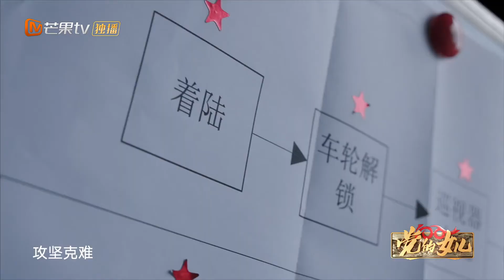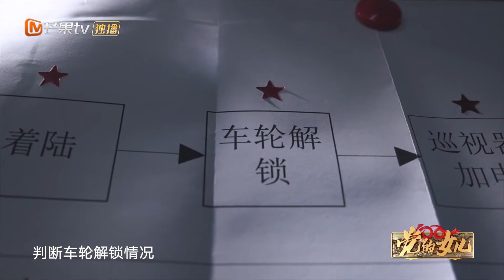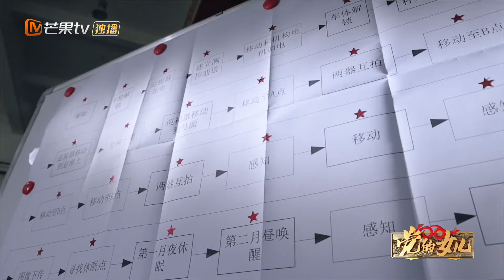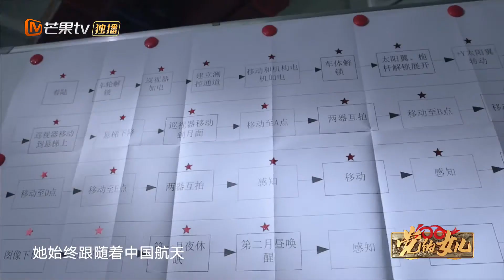《党的女儿 Daughters of the Party》 EP83：张玉花 [Zhang Yuhua] 与“嫦娥”相伴的科学家丨MangoTV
百年风华 初心传承 Centenary Struggle to Usher in a New Journey

简介：1921年中国共产党成立后，女性党员成为引领中国妇女解放、推动中国革命进程的先锋队伍，为促进妇女自我意识觉醒起到重要作用。《党的女儿》选取百年间优秀女党员代表，通过真实记录、情景再现和年轻化语言相融合的表达方式，展现富有家国情怀、勇于担当的女性党员群像。